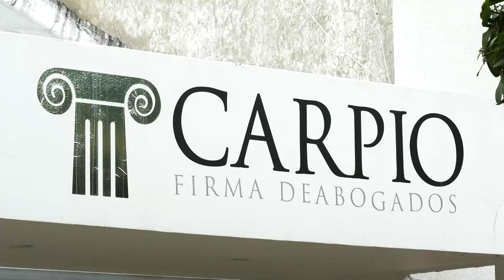MUEREN PADRE E HIJO EN ACCIDENTE DE TRÁNSITO AL SUR DEL CESAR